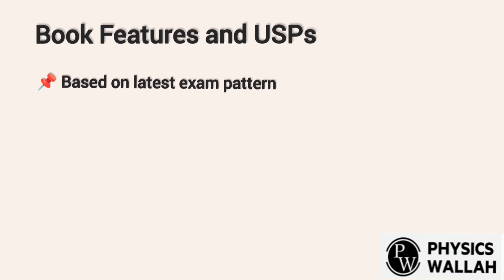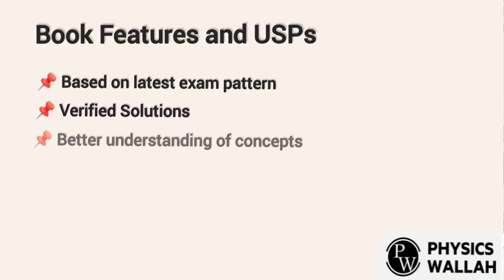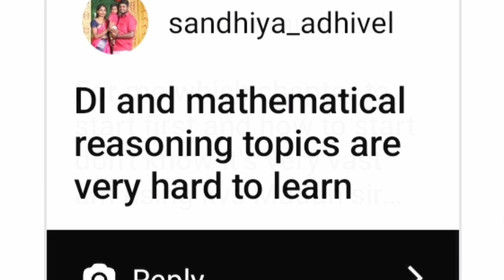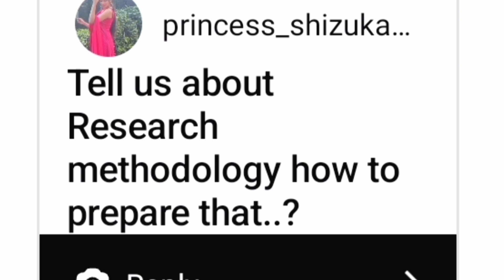Most asked questions about Paper-1 by beginners (Insta QnA Special)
📌To *purchase* Handwritten CULTURAL STUDIES NOTES DM on Instagram